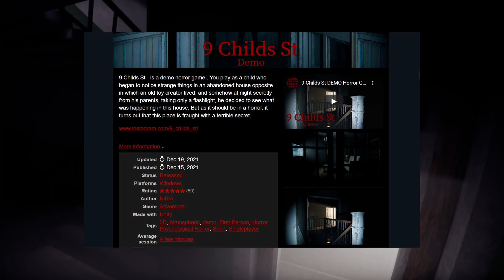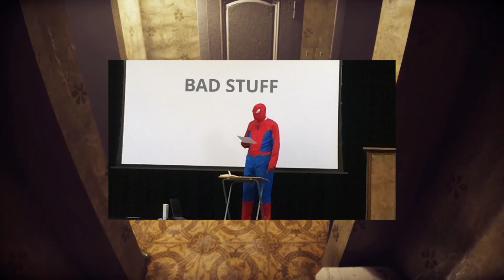The best first half of From The Darkness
This game had a terrific start, but then fell off in the second half.  Why? N4bA almost had it!

Nothing in the video is mentioned or shown with the intention of causing harm or insult. Please take things lightly.

Timestamps:

0:00 - Intro
0:33 - About The Game
1:37 - Why the game fell short
3:23 - Why I made a video on this
3:53 - Things Done Right (Atmosphere & Aesthetic)
4:46 - Things Done Right (Map Layout)
5:37 - Things Done Right (Scares)
6:26 - Conclusion

Games Shown In The Video:
- From The Darkness by N4bA

Creators Featured In the Video:
- Sodapoppin
- Nokzen Gaming

Music Used In The Video:

- Yames - Lab (BGM | Water Womb World OST | Permission asked)
- Yames - Angel(Alternate) (BGM | Water Womb World OST | Permission asked)
- Yames - Opening (BGM | Water Womb World OST | Permission asked)

TagLand:
Indie Horror , Video Essay , From The Darkness , Perfect Indie Horror , n4ba , wrong floor , Last Ryte , Best indie horror games .